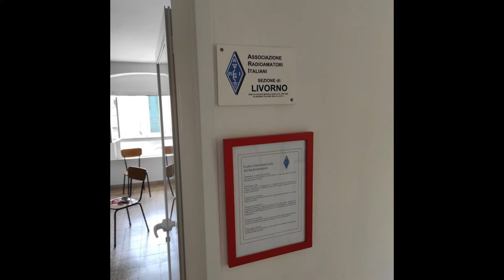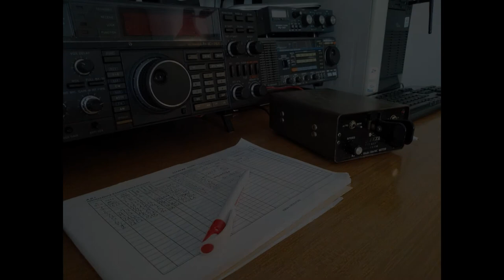ARI Sezione di Livorno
La nostra nuova sezione.
Potete venire a trovarci in Via Don Bosco N°7 a Livorno.
Volete diventare Radioamatori? Niente di più semplice: Siamo a disposizione per qualsiasi informazione!

Nel video un raro spezzone audio di Guglielmo Marconi

73 de IU5LCL Marco